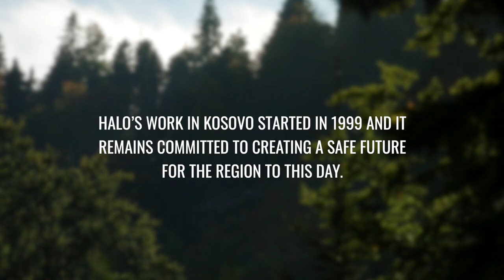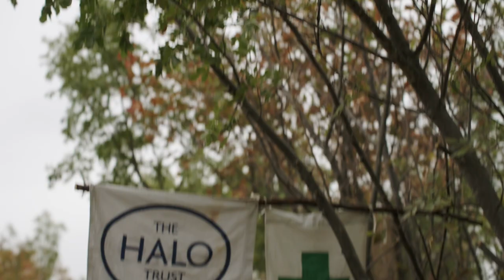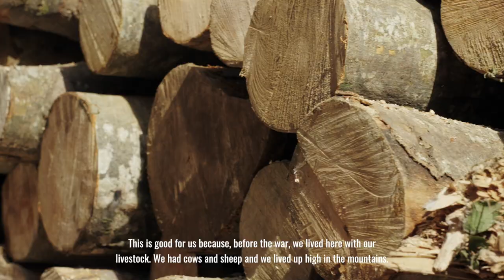The INEOS Grenadier visits The HALO Trust in Kosovo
As the official development partner of the INEOS Grenadier 4x4, HALO has been collaborating with the Grenadier engineering team since 2019. Using our insights from operating in some of the most challenging environments on the planet, we are helping shape the BuiltOnPurpose, rugged and dependable off-roader.

In September, it was time to put the Grenadier prototype through its paces as it visited an active HALO programme in Kosovo. We tested the Grenadier through the mountains to the minefields—where our teams are working to clear the landmines and cluster munitions that threaten lives and livelihoods.